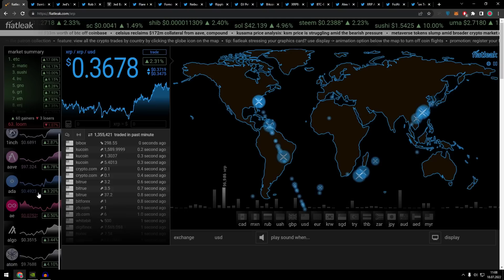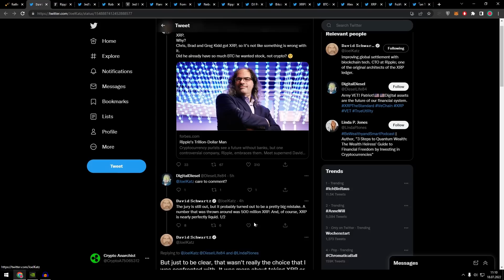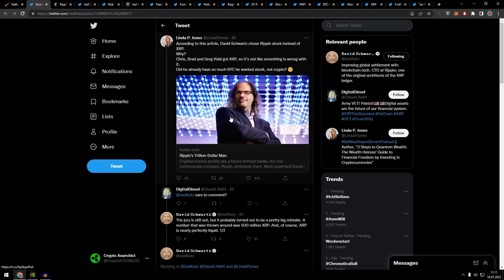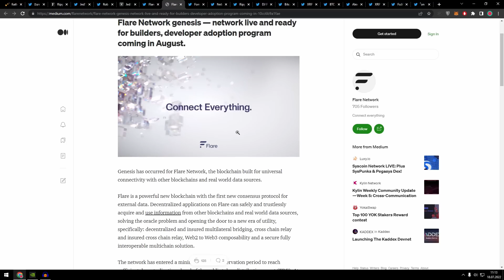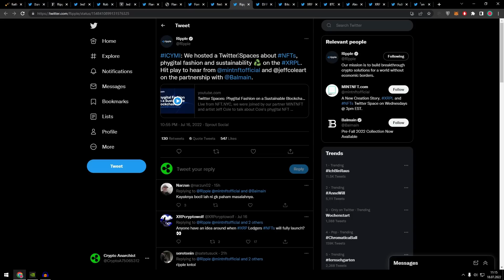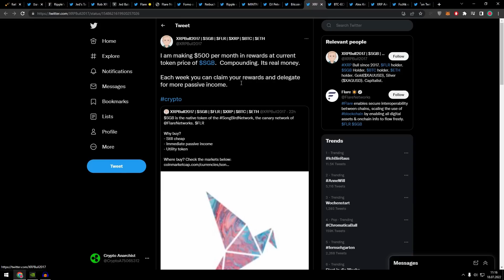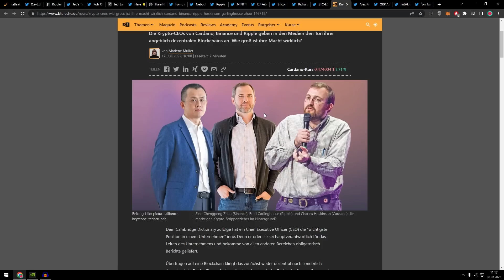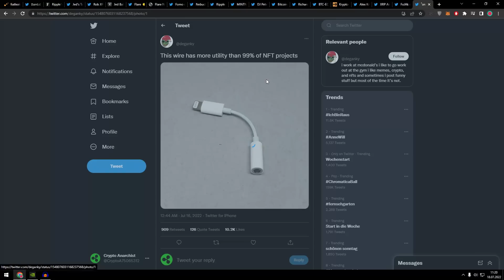Ripple XRP - DAVID SCHWARTZ WILL KEINE XRP - WAS IST DA LOS ?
Bitte ignorieren:
xrp
ripple
xrp news
ripple news
xrp ripple
ripple xrp
xrp price
xrp chart
xrp moon
crypto eri
the bearable bull
crypto news
crypto
cryptocurrency
xrp green
green economy
forexsignals
success
coinbase
bitcoinprice
forexlifestyle
stocks
blockchaintechnology
stockmarket
motivation
hodl
altcoin
trade
cryptoworld
financialfreedom
cryptomining
daytrader
makemoney
Xrp deutsch
crypto
Bildung
cryptocurrency
xrp green
green economy
forexsignals
success
coinbase
bitcoinprice
forexlifestyle
stocks
blockchaintechnology
stockmarket
motivation
hodl
altcoin
trade
cryptoworld
financialfreedom
cryptomining
Bildung
daytrader
make money
Bildung
Krypto
Crypto Anarchist
Deutsch
Krypto deutsch
Ripple deutsch
xrp news deutsch
millonär
Kryptowährung
xrp
ripple
crypto
cryptocurrency
xrp green green economy forexsignals
success
coinbase
bitcoinprice
forexlifestyle
stocks
blockchaintechnology
stockmarket
motivation
hodl
altcoin
trade
cryptoworld
financialfreedom
cryptomining
daytrader
makemoney
crypto
cryptocurrency
xrp green
green economy
forexsignals
success
coinbase
bitcoinprice
forexlifestyle
stocks
blockchaintechnology
stockmarket
motivation
hodl
altcoin
trade
cryptoworld
financialfreedom
cryptomining
daytrader
makemoney
crypto
cryptocurrency
xrp green
green economy
forexsignals
success
coinbase
bitcoinprice
forexlifestyle
stocks
blockchaintechnology
stockmarket
motivation
hodl
altcoin
trade
cryptoworld
financialfreedom
xrp news
ripple news
xrp ripple
ripple xrp
xrp price
xrp chart
xrp moon
crypto eri
the bearable bull
crypto news
crypto
cryptocurrency
xrp green
green economy
forexsignals
success
coinbase
bitcoinprice
forexlifestyle
stocks
blockchaintechnology
stockmarket
motivation
hodl
altcoin
trade
cryptoworld
financialfreedom
cryptomining
daytrader
makemoney
Xrp deutsch
Ripple deutsch
xrp news deutsch
millonär
xrp
ripple
xrp news
ripple news
xrp ripple
ripple xrp
xrp chart
crypto news
crypto
cryptocurrency
mining
altcoin
cryptomining
Btc
xlm
SHIBA
ELON
Bitcoin
Geld verdienen
Aktien
Ripple XRP
Steuern Crypto
Ethereum
Geld online
NFT
Flare
xrp Preis
Steuern
Bitcoinkurs
Kurs
Krypto
Aktienmarkt
Dogecoin
Elon
Shiba Inu
Squid
NFT Games
Millionär
Geld Krypto
play2earn
Finanzen
Kryptowährung
Zentralbank
CO2
news
Games
Blockchain
Chart
Tradingbot
neue Kryptos
Prognosen
xrp
ripple
xrp news
ripple news
xrp ripple
ripple xrp
xrp price
xrp chart
xrp moon
crypto eri
the bearable bull
crypto news
crypto
cryptocurrency
xrp green
green economy
forexsignals
success
coinbase
bitcoinprice
forexlifestyle
stocks
blockchaintechnology
stockmarket
motivation
hodl
Xrp deutsch
Ripple deutsch
xrp
xrp
,ripple
,xrp news
,ripple news
,xrp ripple
,ripple xrp
,xrp price
,xrp chart
,crypto news
,crypto
,cryptocurrency
,blockchaintechnology
,hodl
,altcoin
,trade
,financialfreedom
,Xrp deutsch
,Ripple deutsch
,xrp news deutsch
,kryptowährung
,krypto news
,kryptowährung kaufen
,kryptowährung news
,Aktien
,krypto anfänger
,krypto mining
,krypto aktien
,Binance
,krypto bitcoin
,krypto bot
,Bitcoin Preis
,krypto trading
,NFT
,Shiba Inu
,Doge
Bildung
xrp xrp
ripple
xrp news
ripple news
xrp ripple
ripple xrp
xrp price
xrp chart
xrp moon
crypto eri
the bearable bull
xrp
ripple
xrp news
ripple news
xrp ripple
ripple xrp
xrp price
xrp chart
xrp
,ripple
,xrp news
,ripple news
,xrp ripple
,ripple xrp